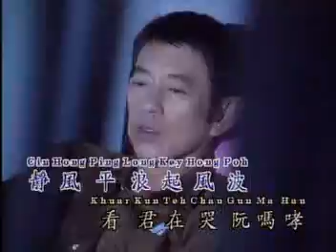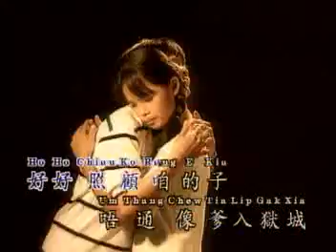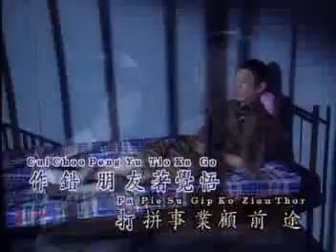洪小凌【探君情泪】Original Music Video